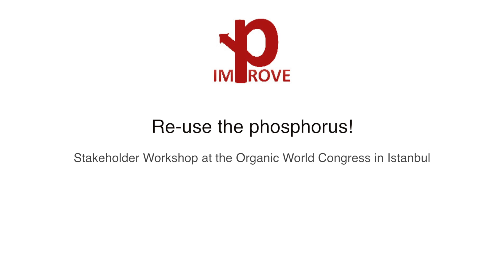Improve-P: Re-Use the phosphorus! - Workshop in Istanbul (Oct 2014)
At a workshop during the 18th Organic World Congress, Istanbul October 2014, researchers from the Improve-P project discussed recycling of phosphorus (P) in organic agriculture with stakeholders from several European countries. How can we increase the use of recycled P without compromising a premium product quality? What is a long-term sustainability of organic farming? Options to treat and use permitted as well as currently non-allowed P fertilizers from urban areas were presented. In this video, Improve-P project partner Julia Cooper summarizes the main outcomes of the workshop, and workshop participants express their views on P-recycling.
Statements were kindly given from Christopher Brock, University of Giessen; Louise Payton, Soil Association UK; Peter von Fragstein, University of Kassel; and Nicolette van der Smissen, private advisor in Greece.